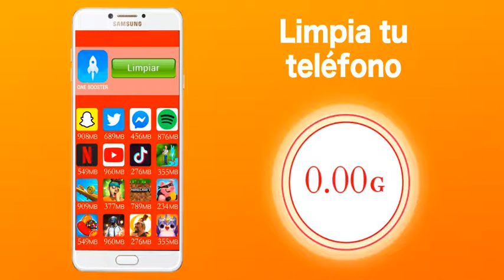One Booster 1200x628 火箭es